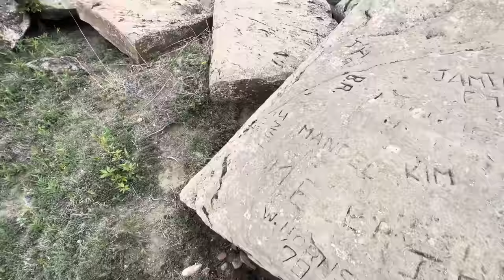MYSTERY ROCKS of SASKATCHEWAN - Walk Thru Video (No Commentary)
Full Walk Thru of the Mystery Rocks of Saskatchewan

Huge thank you to Bob who without reaching out to me, coordinating with Bret and Barb (the property owners), putting me up for a weekend and dealing with me, feeding me, chauffeuring me and much more I would not have been able to pull this off. I also wouldn't have a new friend. Thank you for reaching out a hand!

Thank you to both Bret and Barb for not just allowing me on to your property but allowing me in to your home. What a pleasure you both are to have gotten to know. Hope the first visit isn't the last!

FIRE DEPARTMENT COFFEE: Veteran owned. Run by Firefighters.